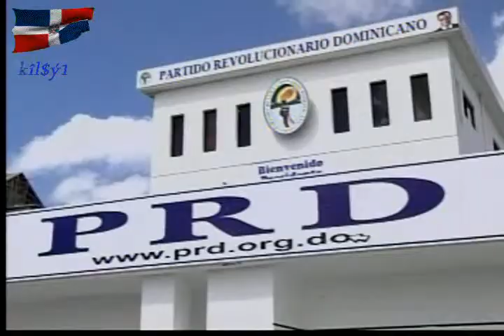NOTICIAS TELEMICRO 7.avi